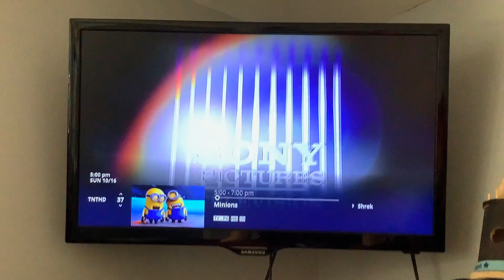Opening To Minions On TNT 10/16/22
I actually thought I would get this incomplete, thank goodness I didn’t.